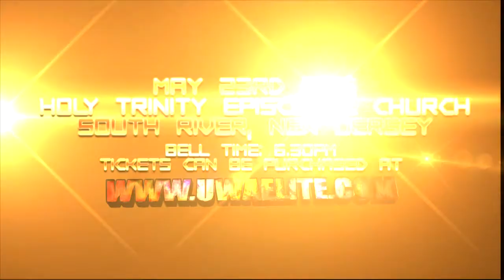UWA Elite All Access 5/14/15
The Wretched Saga Continues! Plus... we hear from UWA Elite Champion "First Class" Brian Brass, Hedges, KIng Tek, and more!